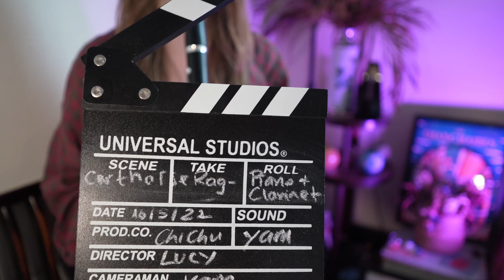Carthorse Rag - Clarinet & Piano - Christopher Norton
To help better understand how the piano and clarinet parts of Carthorse Rag by Christopher Norton from his Microjazz Collection 2 fit together, I have played along with my own recording of the piano accompaniment.
I hope this is helpful for you!